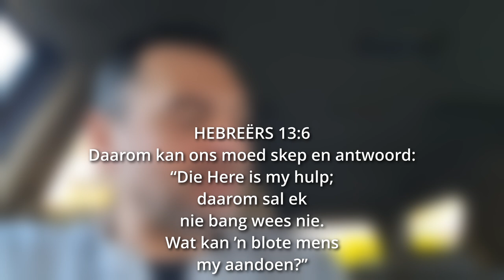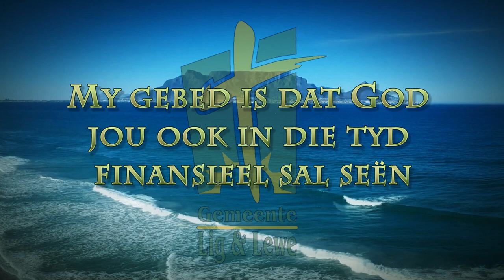Voel jy onseker?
Pastoor Leon Van Rensburg se boodskap van 1 September 2024. Skrifgdeelte Heb. 13:6